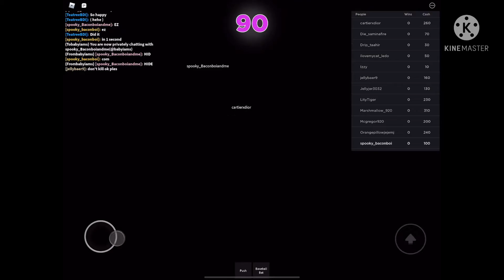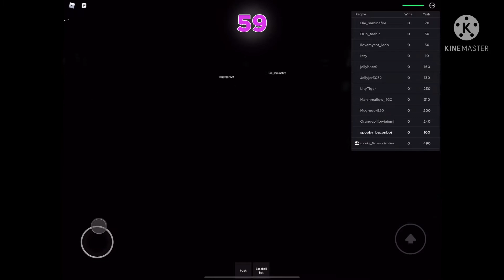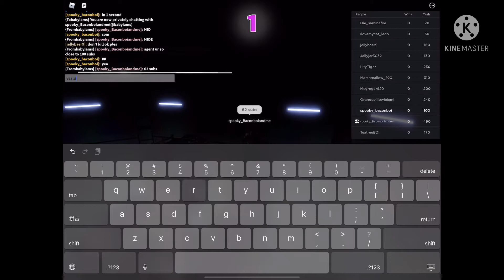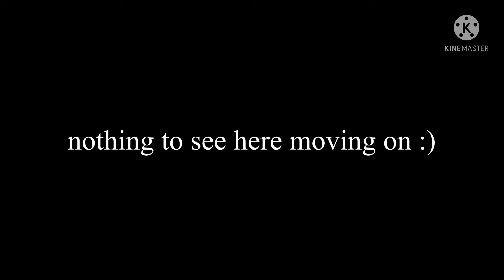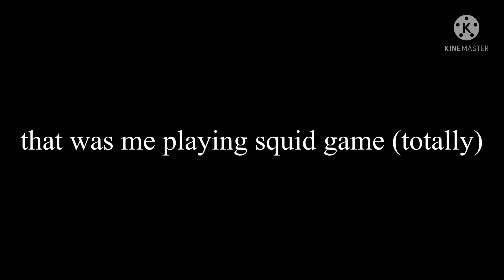am pro squid game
what is roblox? Roblox is an online game platform and game creation system developed by Roblox Corporation. It allows users to program games and play games created by other users. Created by David Baszucki and Erik Cassel in 2004 and released in 2006, the platform hosts user-created games of multiple genres coded in the programming language Lua. For most of Roblox's history, it was relatively small, both as a platform and a company, due to both co-founder Baszucki's lack of interest in press coverage and it being "lost among the crowd" in a large number of platforms released around the same time. Roblox began to grow rapidly in the second half of the 2010s, and this growth has been accelerated by the COVID-19 pandemic.